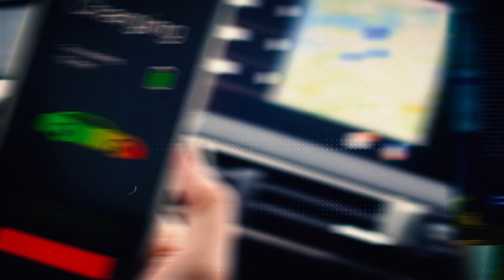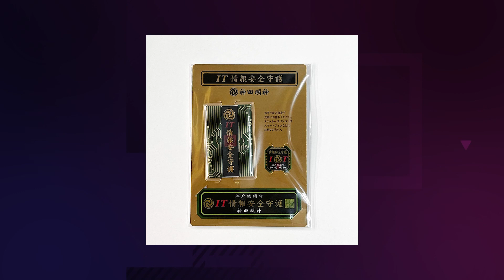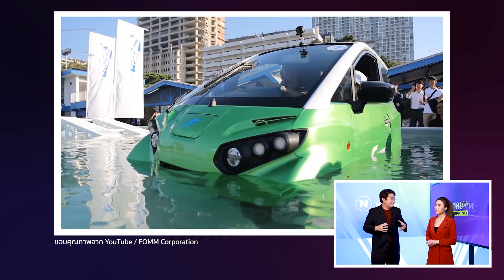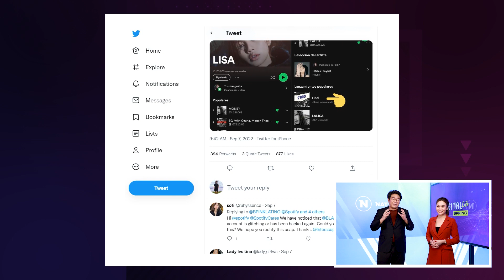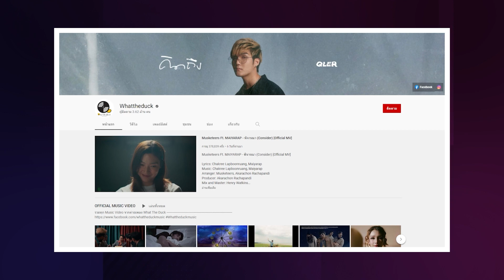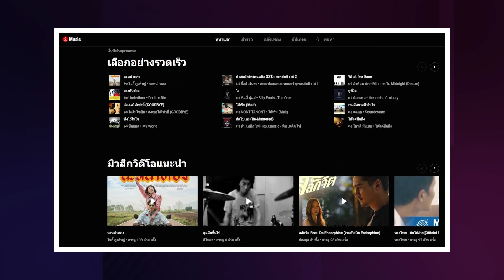ค่ายเพลงหาเงินผ่านโลก Digital อย่างไร | DigitalLife | SPRiNG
- สัมภาษณ์ มอย-สามขวัญ ตันสมพงษ์ หนึ่งในผู้ก่อตั้งค่าย What The Duck
ค่ายเพลงทำอย่างไร ในวันที่คนฟังไม่ซื้อเพลงฟังกันแล้ว
- Fomm one รถ EV ลุยน้ำท่วมได้ เหมือนสร้างมาเพื่อคนกรุงเทพ
- ครูกิ๊ฟจัง “CandidKibt” สร้างแรงบันดาลใจสู่สังคม แล้วสังคมให้อะไรกลับมา

DigitalLife ทางเนชั่นที่วี ช่อง 22 เวลา 9.30 ทุกวันอาทิตย์
ช่องทาง Online ดูได้ทาง
SPRiNG : facebook / YouTube / Instagram / TikTok